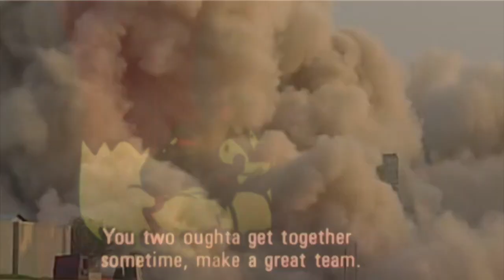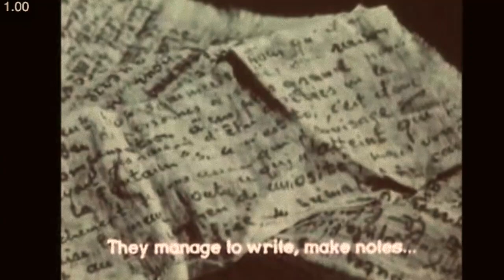p rosa Prizes Roses Rosa Panda Rosa - Always Returning...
i have hours and hours of new material that i cannot find a way to finish, this is the one thing that's crossed the line, i hope it's enjoyed.
Also this video is trash, i didn't spend too long on it, but it sorta combined all the sensations and hopefully is a journey of sorts~
Also, anyone waiting on CDs, my deepest apologies, i've been in a hole and i can't describe why i've been so terrible at getting them out, they're mostly assembled so I just need to get out there and ship them, I've given refunds anyway just because of the absurd wait times from me, but if you've gotten a refund, hopefully you still recieve a CD sooner rather than later, thank you sincerely for being my fans and reading your emails has been the only thing that brings me out of whatever weird state i'm in, thank you guys :)